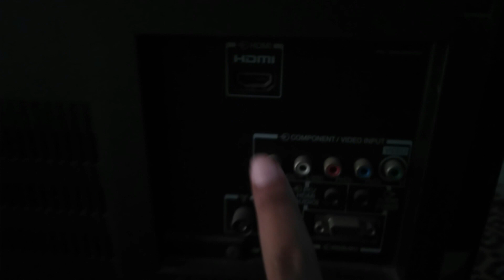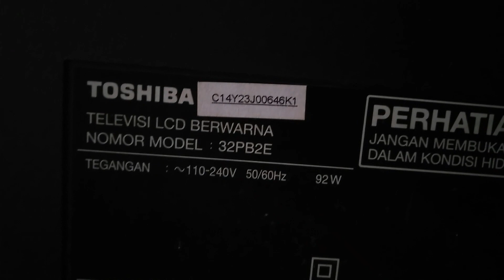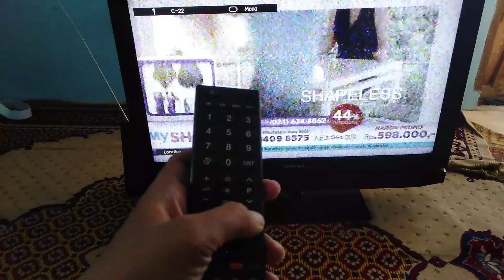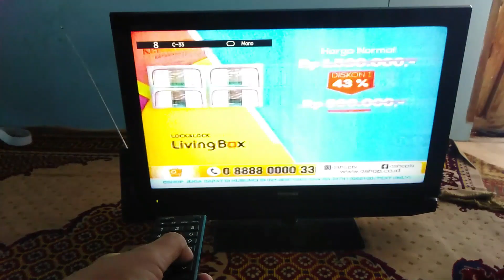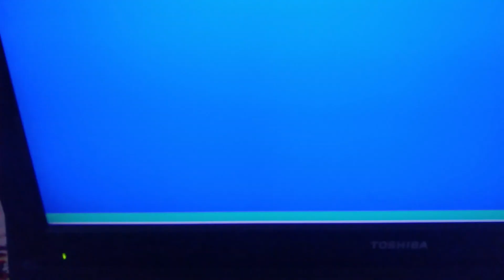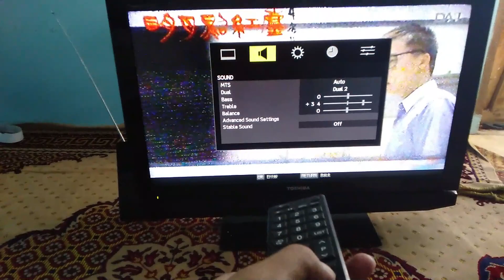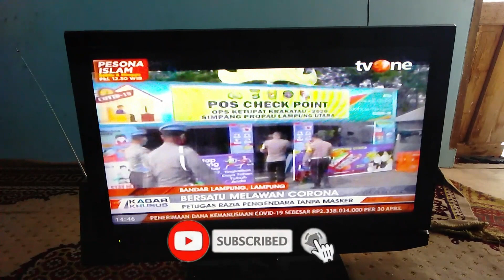jual tv toshiba di tokopedia | bukan prank | bukan TV sampah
Video kali ini tentang jual tv toshiba di tokopedia | buka prank | bukan TV sampah

tv bekas depok
tv berita
b tv live
b tv kannada live streaming online free
b tv stream
b tv news
b tv online
b tv apk
b tv box
b tv kannada live
tv coocaa
tv cable
tv changhong
tv channel
tv champion
tv coocaa 60 inch
tv chosun
tv cina mati total
c tv banten
c tv live
c tv news
c tvf
c tv online
c tvf vtnhj
c tv schedule
c tvf ctnb
tv digital
tv drakor
tv digital indonesia
tv depok
tv digital adalah
tv dinding
tv dari kardus
tv di dinding kamar
d tv live streaming
d tv canli yayin
d tv logo
d tv show
d tv india
d tv dplay
tv edukasi
tv elshinta
tv elsidi
tv energi listrik menjadi energi
tv error
tv elektronik
tv edukasi tvri
tv exo
e tv online
e tv apk
e tv canlı
etv live
e tv series
e tv channel
e tv schedule
e tv live streaming
tv flat
tv full hd
tv fujitec
tv fungsinya
tv film
tv frozen
tv fox
tv faws
ftv sctv
ftv indosiar
ftv sctv tadi pagi
ftv sctv pemain
ftv dimas anggara
ftv sctv vino g bastian
ftv indosiar hari ini
ftv arbani yasiz
tv gtv
tv global
tv gratis
tv guide
tv gantung
tv go
tv gunadarma
tv goldstar
rtv
gtv live
rtv live
gtv hari ini
rtv karir
gtv uang kaget
rtv alamat
gtv bedah rumah
tv hd
tv hisense
tv headrest
tv hari ini
tv hdku
tv hdmi
tv hitam putih
tv hidup
hltv
hltv ranking
hltv dota
hltv top 20
hltv matches
hltv gen g
hltv player ranking
hltv esl pro league season 11
tv indonesia
tv indonesia live
tv indonesia apk
tv indihome
tv indo
tv internet
tv ichiko
i tv online
i tv indonesia
itv malang
i tv live
tvonline.id
i tv online live
itvmovie
i tv news
tv jadul
tv jaman dulu
tv jadul png
tv jvc tabung
tv jos
tv jvc
tv jok mobil
tv juc
jtv
j tv shows
j tv tamil
jtv ethiopia
jtv rek
jtv andromeda
j tv news
j tv channel
tv kabel
tv kabel murah
tv kabel depok
tv kartun
tv kecil
tv kabel murah 2020
tv korea
tv kegunaannya
k tv live streaming
k tv channel
k tv korea
k tv live
ktv show
k tvtropes
k tv live movie today
ktv karaoke
tv lg
tv lcd
tv live streaming
tv led samsung
tv led sharp
l tv online
tv murah
tv mnctv
tv mobil
tv mini
tv murah depok
tv muhammadiyah
tv mati total
tv multimax
m tv online
m tv apk
m tvri
m tv app
m tvri.co.id
m tv apk download
m tv live
m tv live streaming
tv nasional
tv net
tv nobar
tv news
tv no signal
tv nihon
tv nusantara
tv niko
n tv indonesia
n tv thailand
antv sport
n tv apk
n tv online
ntv telugu live
tv online gtv
tv online antv
tv online sctv
tv one online
tv online tvri
tv online rcti
o tv channel
o tv sport
o tv football
otv news live
tv polytron 32
tv persib
tv parlemen
tv polytron slim
tv panasonic
tv philips
tv portable
p tv online
p tv show
ptv logo
p tv live
p tv apk
ptv home
p tv av m canon
ptv pakistan
tv quran
tv qled
tv qled samsung
tv qled 8k
tv quatro
tv qatar
tv qled adalah
tv qled murah
qtv logo
q tv news channel
qtv live
q tv box firmware download
qtv hd
q tv channel
live qtv
q+ tv box
tv rcti
tv ri
tv rusak
tv rodja
tv renyek
tv rcti live
tv remote
tv rctv
rtv streaming
rtv logo
rtv channel
r tv.com
r tv series
rtv download
tv streaming
tv sharp
tv samsung
tv sctv
tv show
tv sharp led
tv samsung led
tv second
s tv live
s tv live streaming
s tv online
s tv apk
s tv streaming
s tv 2
s tv do oc
s tv shows
tv tabung
tv tuner
tv tcl
tv tvri
tv tokyo boruto
tv toshiba
tv tabung samsung
tv terbaik 2020
t tv live
t tv box
t tv streaming
t tv aap
rtv lyngsat
t tv apk download
t tv online
t tv channel
tv ui
tv uhd
tv untuk ps4
tv uhd 4k
tv utama
tv usee
tv usb
tv untuk mobil
u tv live streaming
utv antv
utv live
u tv series
utv download
u tv shows
u tv app
u tv channel
tv video
tv votre
tv vokasi ui
tv vitron
tv votre lcd
tv vision
tv vortex
tv votre mati total
v tv series
v tv t
v tv live
v tv live streaming
v tv video
v tv app login
v tv show
v tv series cast
tv wifi
tv wan
tv wcom gambar melipat
tv wall